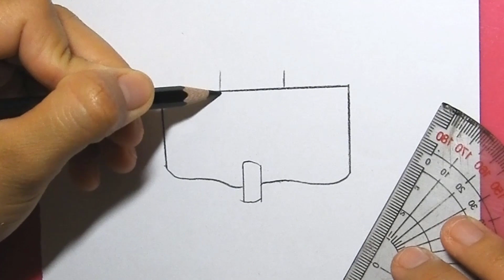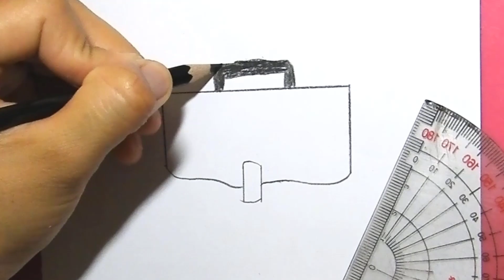Simple Drawing Office Bag | Mano Drawing Tips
I am Student. I am enjoy to create drawing of any objects around: words, food, drinks, everyday stuff, animals, people, cartoons characters and many other.

I want to share with you the process of creating my drawings and you can easily repeat step by step and create your own art.

Thank You all my 😘